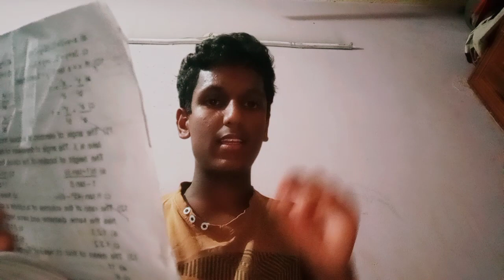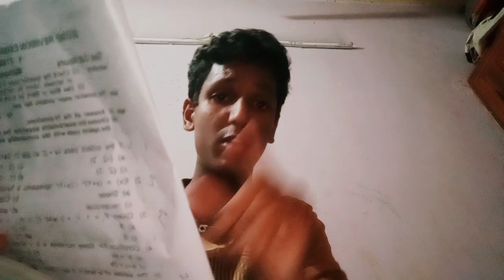10th maths five mark how to prepare to public